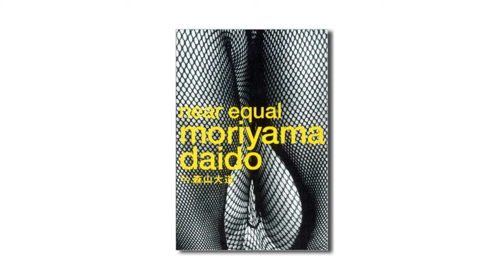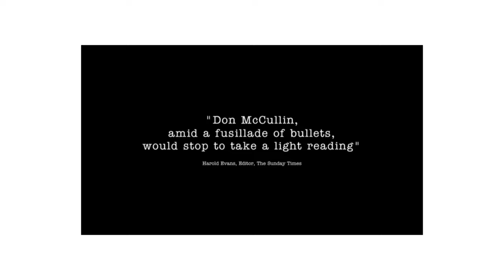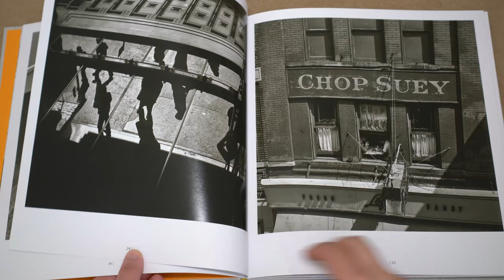Top 10 Photography Documentaries You Should Watch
If like me you're stuck inside, photography documentaries can be a great way to stay inspired.

My Gear:
Lens (35mm 2.8 )
Lapel Microphone
LED light

Never miss an upload. Make sure NOTIFICATIONS are turned on! 🔔